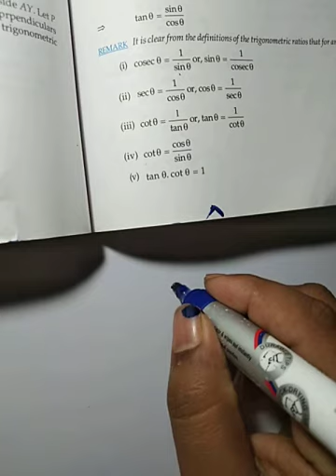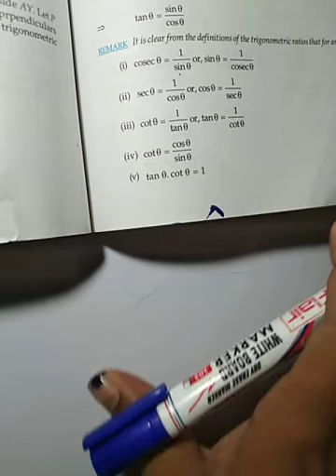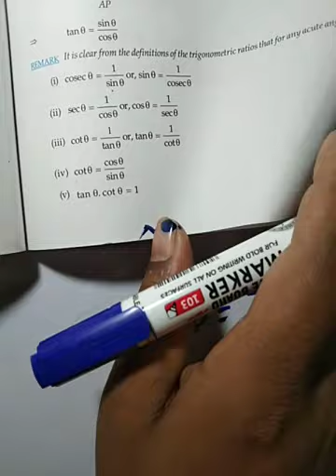TRIGONOMETRY LECTURE -4